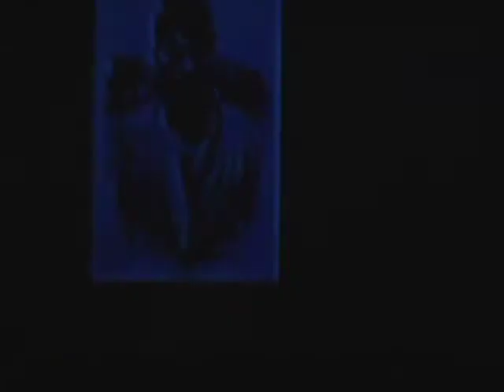Visões do Documentário | Eduardo Escorel | Parte 7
Visões do Documentário apresenta Eduardo Escorel e Ilana Feldman:
"A política como condição do documentário".

A pesquisadora Ilana Feldman entrevista o cineasta na Casa do Saber, no Rio de Janeiro, em setembro de 2008.